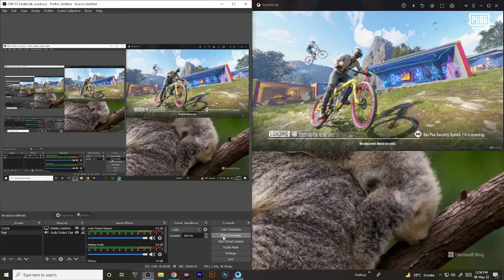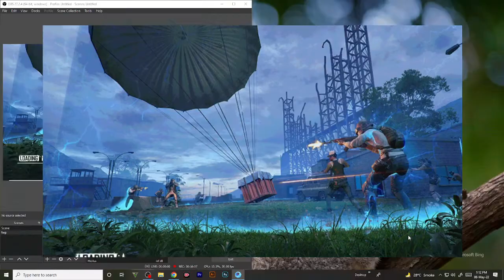PUBG MOBILE LIVIKE 1 KILLED GAME PLAYE VIDEO WINNER WINNER CHIKEN DINNER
White Wolf GAMING channel
Must like and subscribWhite Wolf GAMING channel
Must like and subscrib